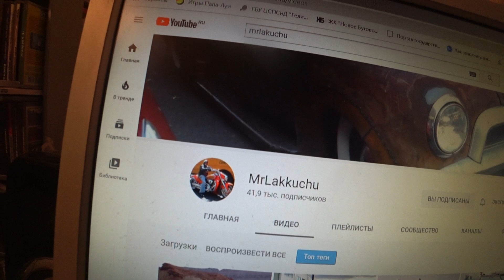Европейский МАН в Техасе! Откуда он Там Взялся?! Дальнобой по США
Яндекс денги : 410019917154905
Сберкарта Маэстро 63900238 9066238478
Карта Киви 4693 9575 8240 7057
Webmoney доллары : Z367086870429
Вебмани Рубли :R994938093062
Биткоин :1PQvY8if8tsRj2moooniXjrDDhdHA2pqnQ